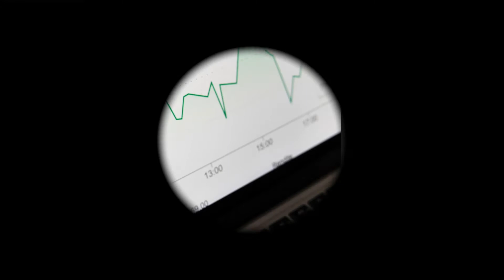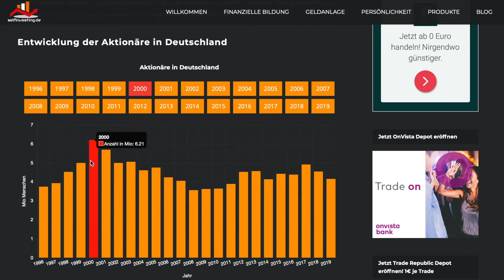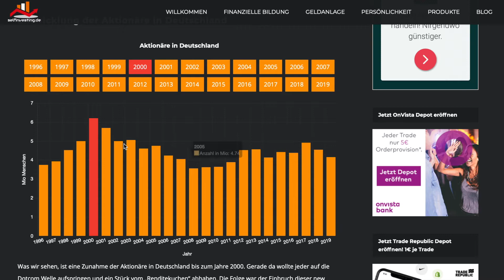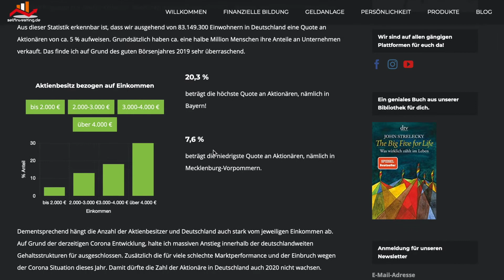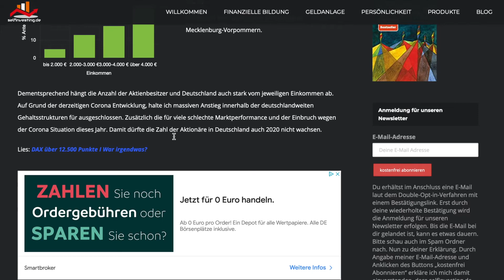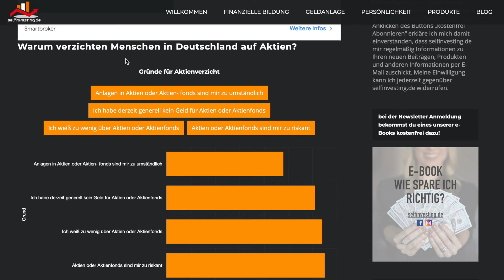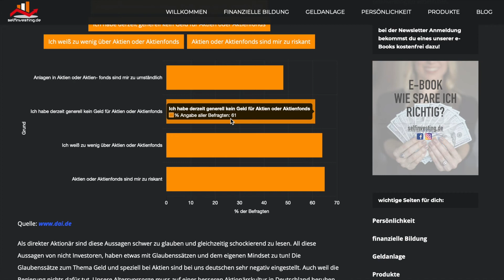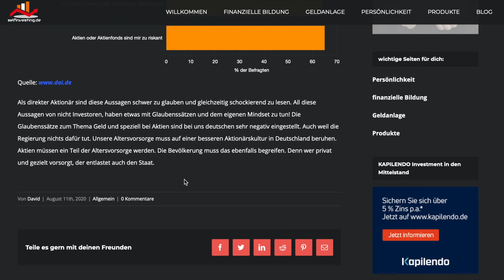Aktionärskultur in Deutschland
Hallöchen 👋  Heute geht es um die Aktionärskultur in Deutschland. Dabei beleuchten wir sowohl die Entwicklung der Aktionäre, als auch einen Ausblick für die nächsten Jahre. Außerdem gehen wir auf die Ängste von nicht -Aktionären ein.

Wir bieten hiermit keine Anlageberatung, oder Empfehlung. Wir teilen lediglich unsere Meinung.

Eine Haftung für die Richtigkeit kann in jedem Einzelfall trotzdem nicht übernommen werden. Sollten die Besucher dieser Seite sich die angebotenen Inhalte zu eigen machen oder etwaigen Ratschlägen folgen, so handeln sie eigenverantwortlich.